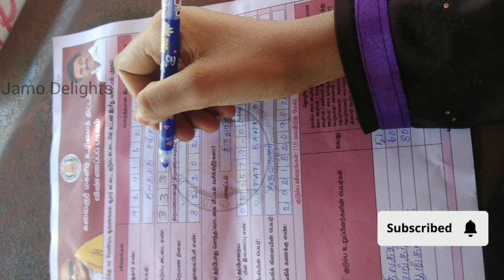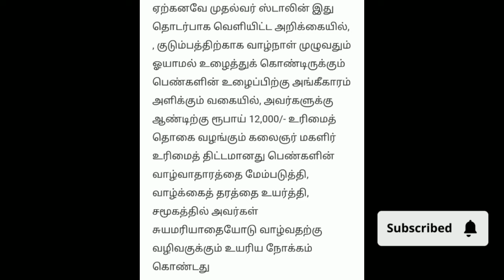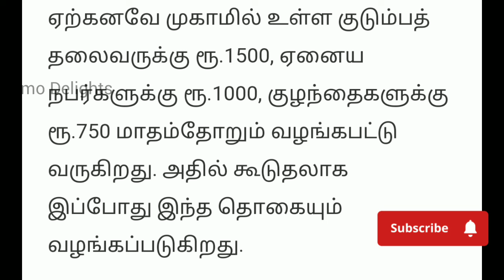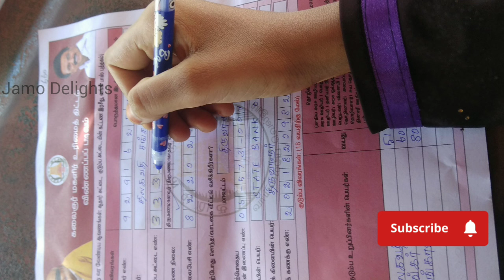குடும்ப தலைவி தொகை/kudumba thalaivi thogai ₹1000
kudumba thalaivi thogai/CMகிட்ட மேல்முறைீடு செய்யலாம் /step by step/

🛑kudumba thalaivi thogai/இந்த list la உங்க name இருந்தால் மேல்முறயீடு செய்ய முடியாது/

kudumba thalaivi thogai/NEW SMS உங்களுக்கு வந்திருக்கா/ confirm 1000/-

kudumba thalaivi thogai/ Apeal check status/ New website launched/

🛑 kudumba thalaivi thogai/காரணமும் விளக்கமும்/யாரெல்லாம் மேல்முறையீடு செய்யலாம்/

Kudumba thalaivi thogai finalisation list/ selected message and Rejected message/100% amount credited

🛑உங்க application status நீங்களே check பண்ணி பாருங்க / kudumba thalaivi thogai 1000/-

kudumba thalaivi thogai/Rs.1000 வந்தவங்க வராதவங்களும் முக்கிய அறிவிப்பு/

kudumba thalaivi thogai 1000/பணம் வரவில்லை என்றால் இத பாருங்க/

kudumba thalaivi thogai/ 1 rupee வந்ததற்கு காரணம் வராததற்கு காரணம்

kudumba thalaivi thogai Rs.1000 2nd SMS/magalir urimai thogai msg problem solution